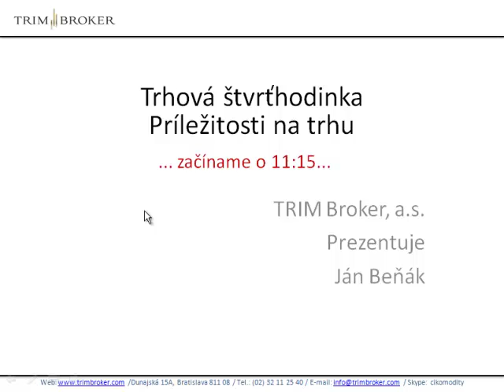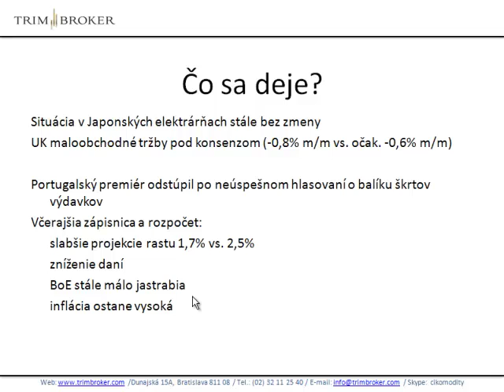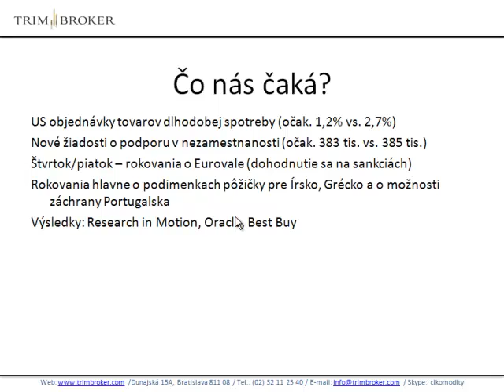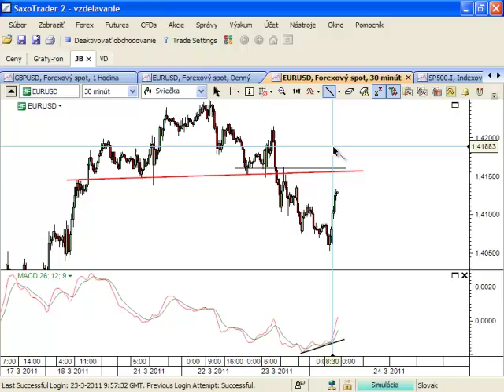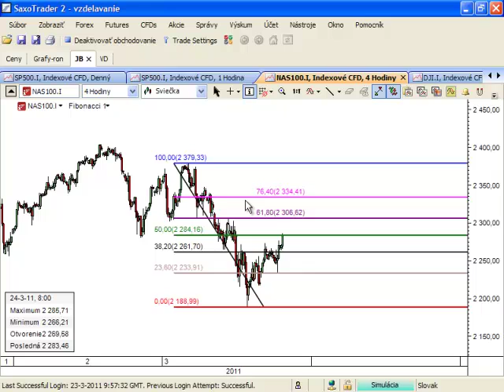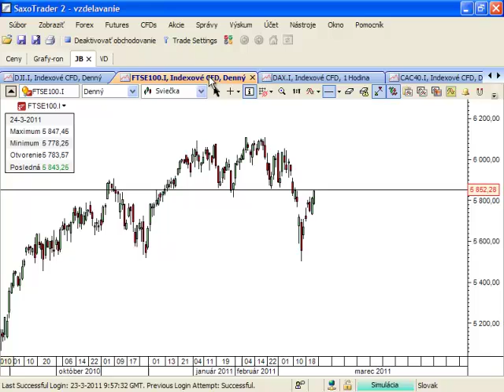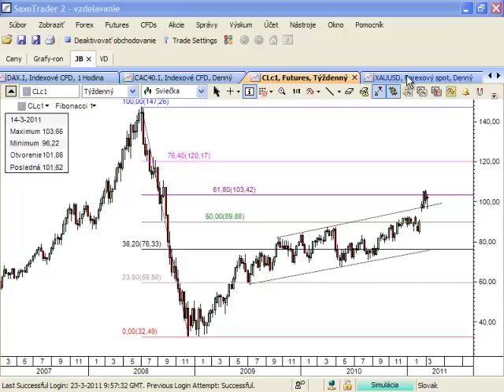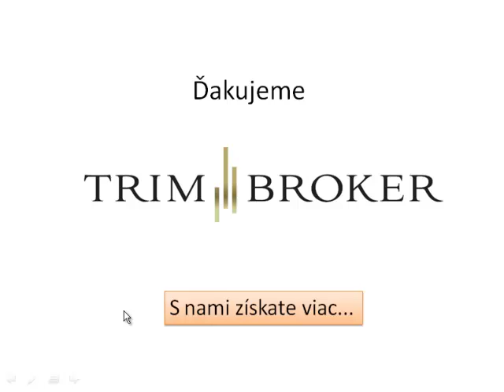Trhová štvrťhodinka 24.3.2011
Aktuálne dianie na trhoch